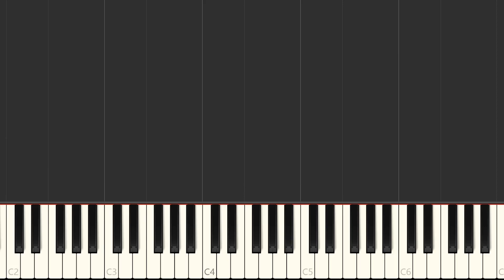As It Was - Harry Styles - EASY Piano Tutorial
Welcome to Easy Piano Tutorials!

Here at Easy Piano Tutorials you will find lots of great songs with easy arrangement ready to play and have fun.